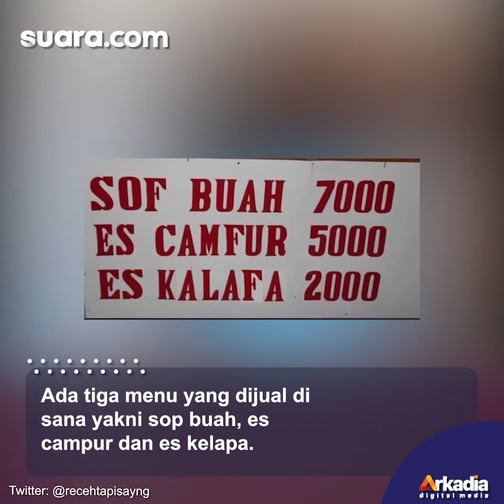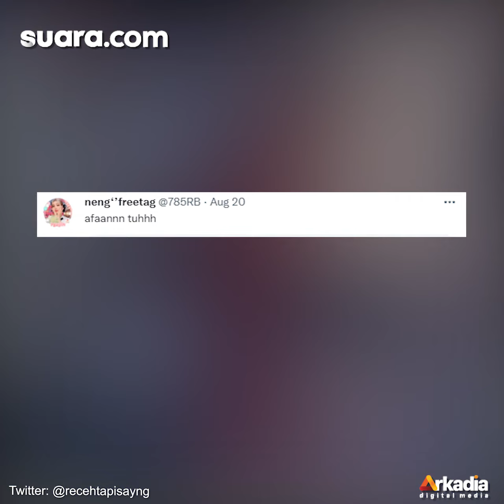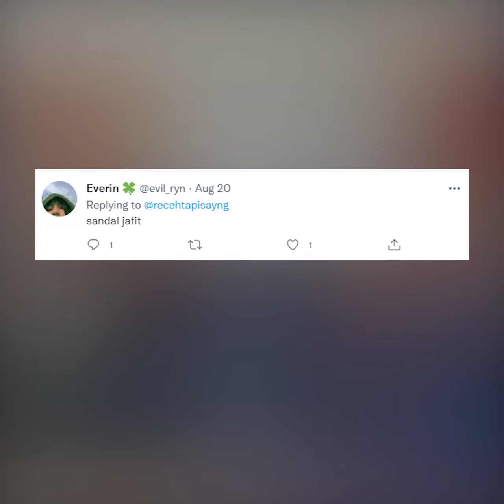Bikin Ngakak, Viral Penjual Minuman Tulis Daftar Menu dengan Cara Tak Terduga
Saat berjualan makanan, seseorang harus memiliki hal untuk atau nilai jual yang menarik. Hal tersebut dilakukan agar bisa diingat pelanggan di tengah menjamurnya usaha kuliner.

Beragam cara pun dilakukan agar bisa menarik pelanggan. Para pedagang mungkin memilih nama restoran yang unik, nama menu yang tak biasa, sajian makanan menarik, dan lainnya.

Pengisi Suara / Video Editor: Septi / Galih Fajar